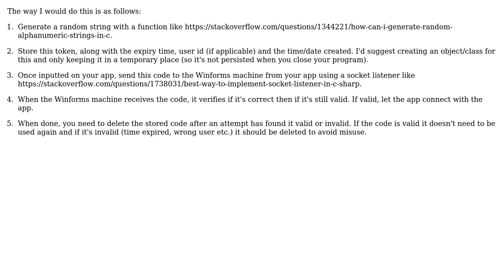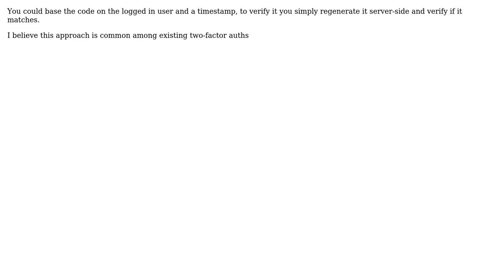Software Engineering: One time use token Mobile / Desktop linking. How to? (2 Solutions!!)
Software Engineering: One time use token Mobile / Desktop linking. How to?

With thanks & praise to God, and with thanks to the many people who have made this project possible! | Content (except music & images) licensed under CC BY-SA | Music | Images & others | With thanks to user svick user Hex user Alex user Alberto Lopez and the Stack Exchange Network Trademarks are property of their respective owners. You are responsible for your own actions.